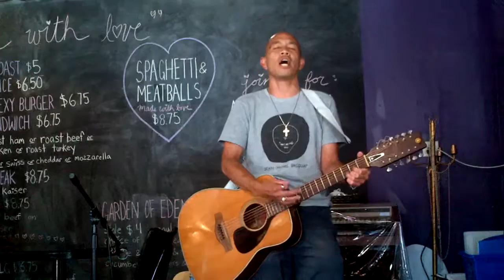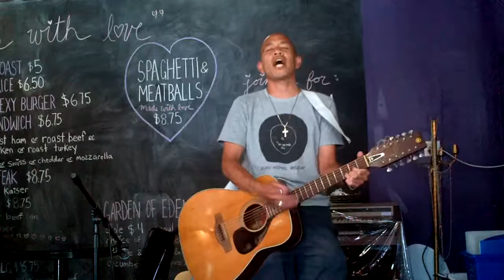How Do I Keep From Singing (cover) by Chris Fung at True Love Cafe, Toronto.